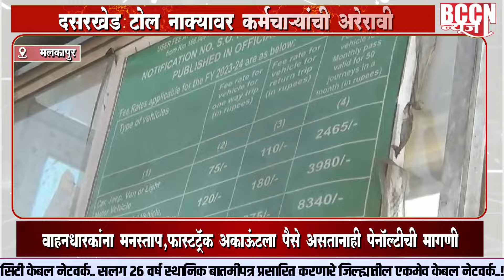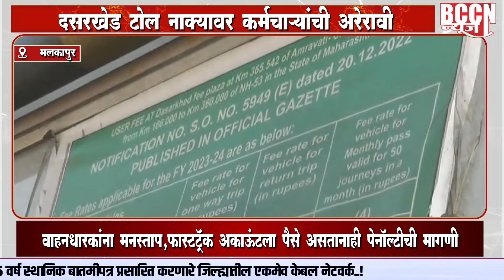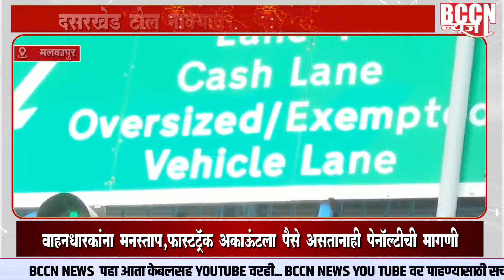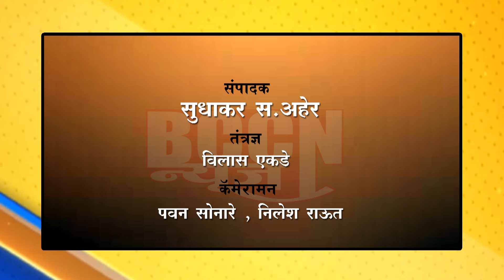buldhana - दसरखेड टोल नाक्यावर कर्मचाऱ्यांची अरेरावी..